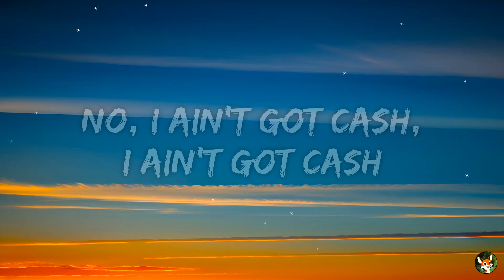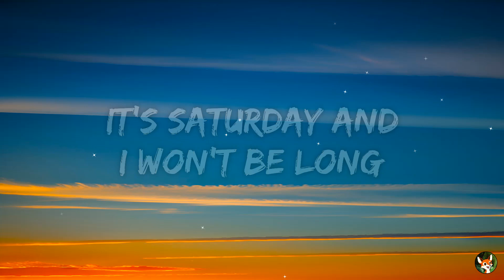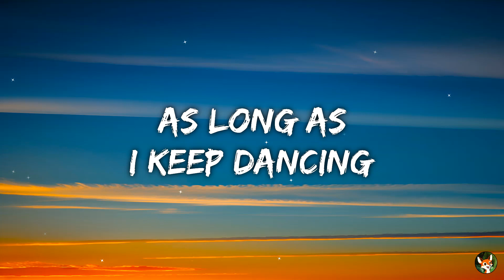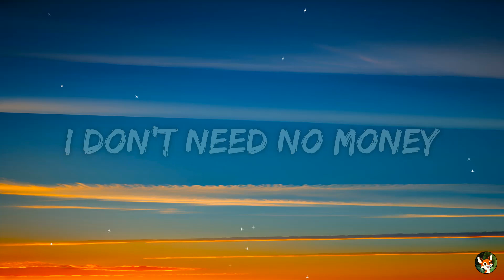Sia - Cheap Thrills (Lyrics)